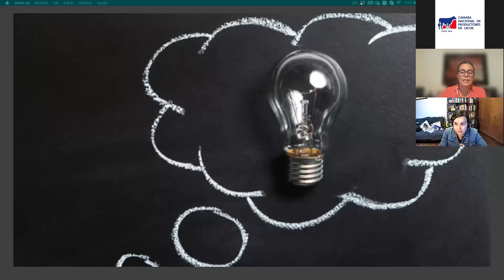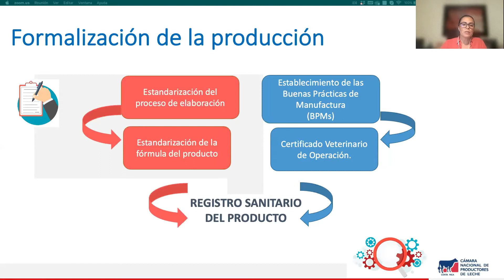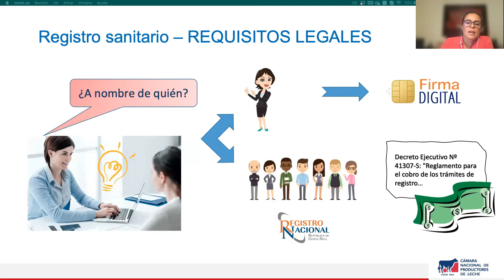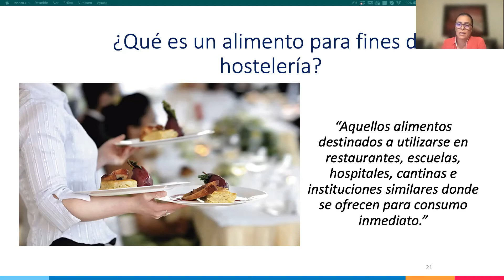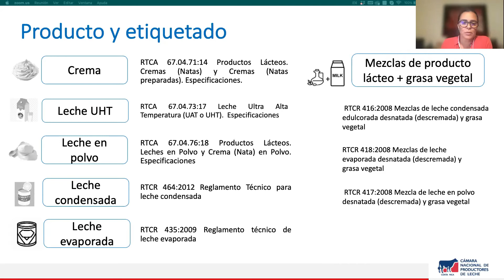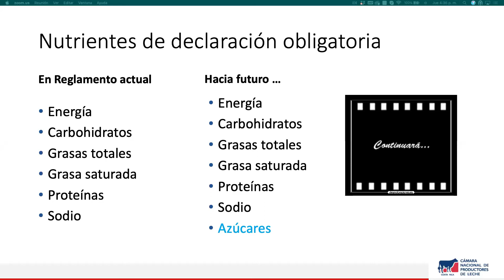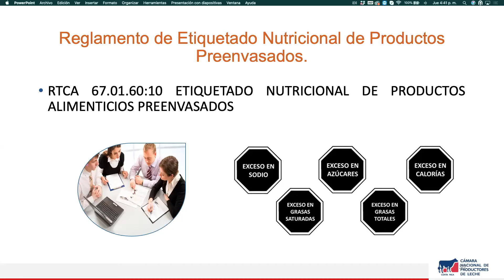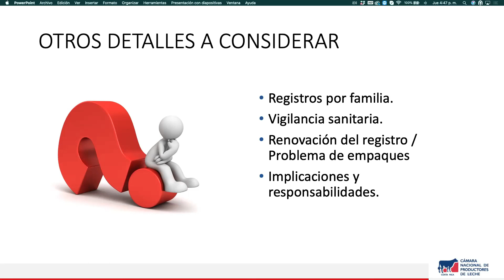Proceso de transformación de quesero a empresa industrial.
Proceso de transformación de quesero a empresa industrial, a cargo de Jéssica Quesada González, CONUTRA.